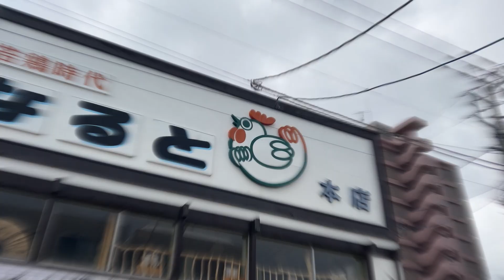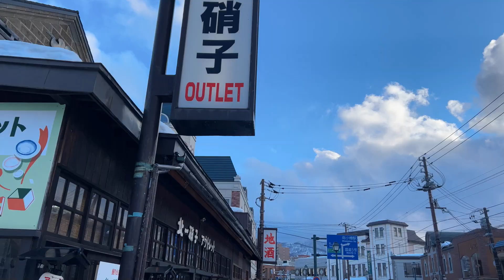北海道vlog｜寶寶黑洞再次席捲，炸雞、帝王蟹無一倖免｜堪稱五星級的溫泉飯店一泊二食竟然不到5000元｜職人竟在小樽買過暗黑咒物｜泡麵職人-匡匡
趁著2歲前機票免費，我們趕緊帶愛吃波去我們心中最美的日本【北海道】留下回憶，愛吃波又會有哪些好笑又脫序的搞笑表現呢？快跟我們一起旅遊囉！
00:00 新千歲機場走秀
01:00 小樽若雞時代
02:41 小樽玻璃街
04:41 karaksa hotel札幌 飯店開箱
07:01 大沼公園冰釣
09:17 平成館潮騷亭